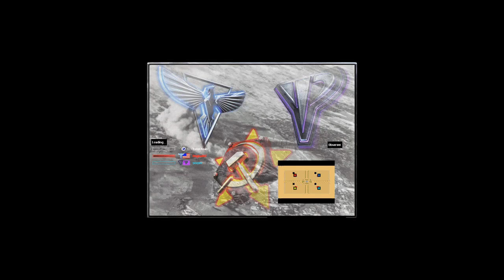Oil Derrick in Center Back again - Red Alert 2 & Yuri's Revenge online